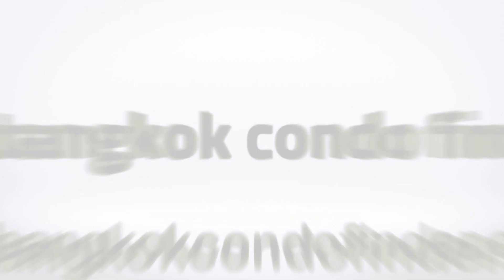Apartment for Rent in Sukhumvit13